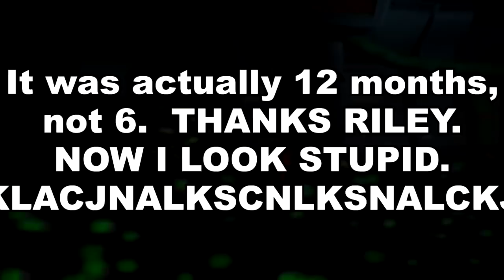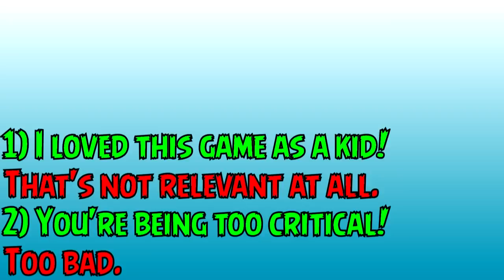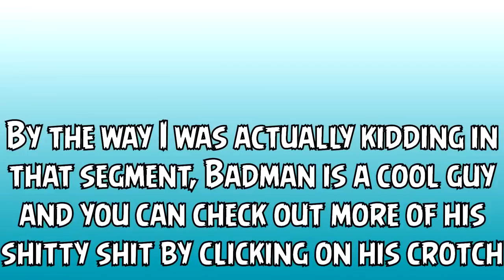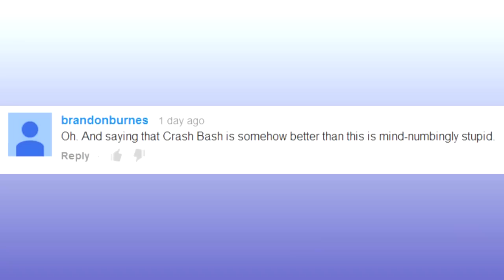THE WRATH OF CORTEX REVISITED - Review by TheStimpyland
Here is the Crash Bandicoot: The Wrath of Cortex REVISITED: Review by TheStimpyLand.